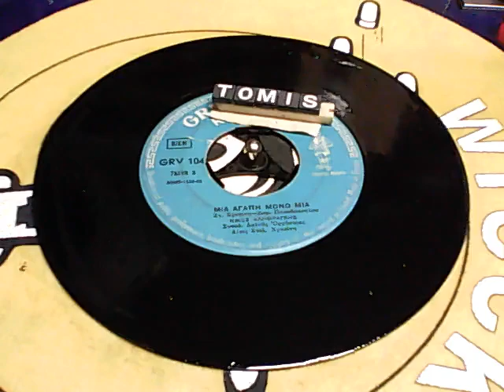ΑΛΙΦΡΑΓΚΗΣ ΝΙΚΟΣ ΜΙΑ ΑΓΑΠΗ ΜΟΝΟ ΜΙΑ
ΜΙΑ ΑΓΑΠΗ ΜΟΝΟ ΜΙΑ  ΑΛΙΦΡΑΓΚΗΣ ΝΙΚΟΣ